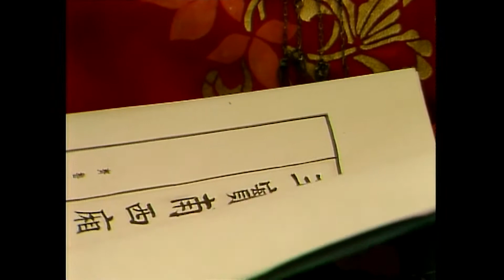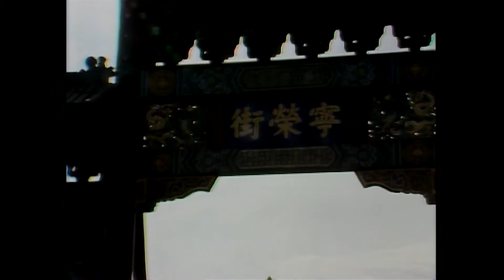刘心武揭秘红楼梦有声小说第118章 揭秘古本第二十九 三十回